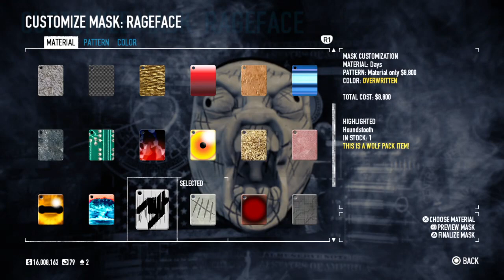[Episode 17] Payday 2: The Most Wanted Edition [Basement Dwellers Trophy]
Harsh language.

Now for another classic heist.